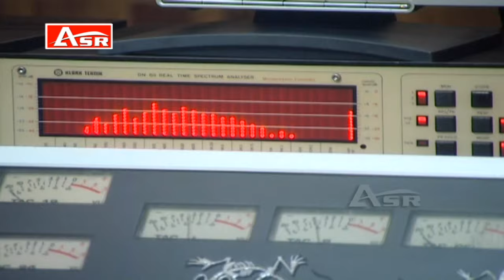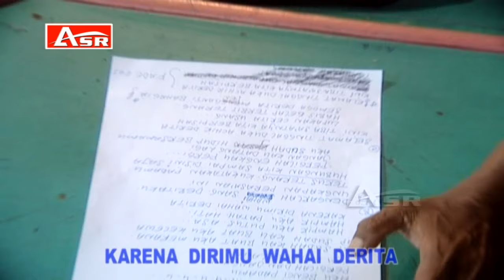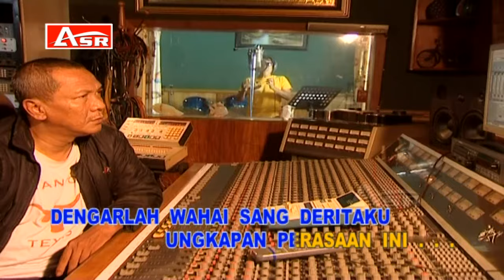H.ONA SUTRA - SELAMAT TINGGAL DUKA ( Official Video Musik ) HD